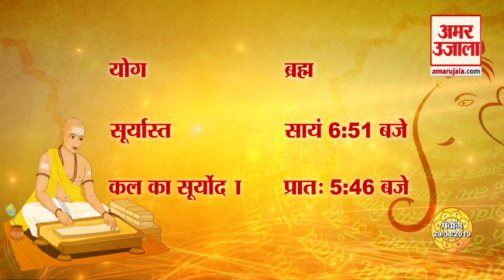पंचांग : 29 अप्रैल 2019, सोमवार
सोमवार को लग रहा है कौन सा नक्षत्र और बन रहा है कौन सा योग? दिन के किस पहर करें शुभ काम? जानिए यहां और देखिए पंचांग सोमवार 29 अप्रैल 2019.